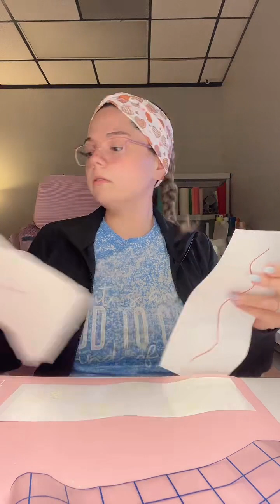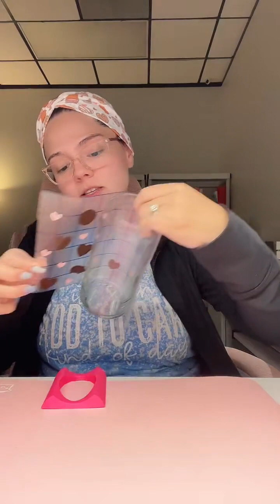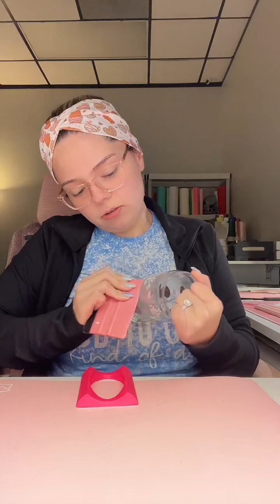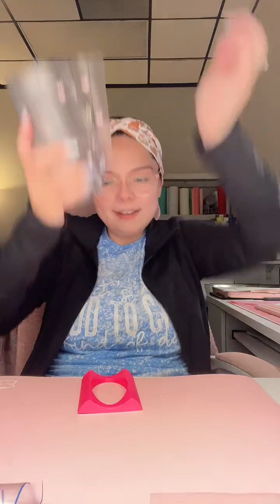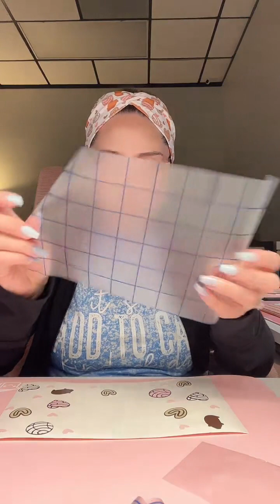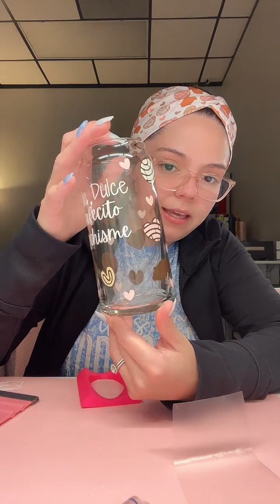LIVE RECAP | Crafts and Chats | SparklesnMoreCo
Come join and work with me!